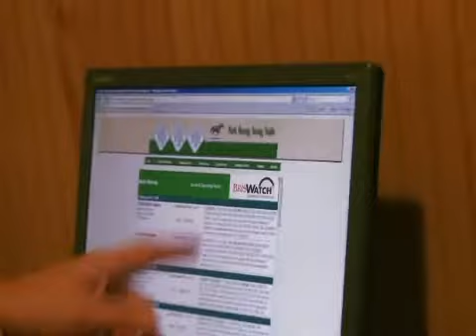Mark Hennig - NYRA Trainer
Mark Hennig - On The Record